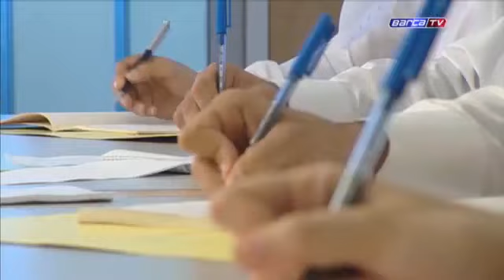Qatar Foundation working towards a knowledge based economy